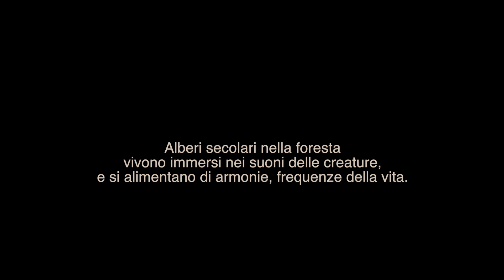Alberi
Il segreto degli alberi secolari che nella foresta si alimentano dei suoni delle creature e donano il loro legno per la costruzione di strumenti capaci di comunicare la vita attraverso il suono. Che diventa musica.

Un corto di Giancarlo Pavan per DEBguitars con Roberto De Bortoli.
@2017 domusartstudio